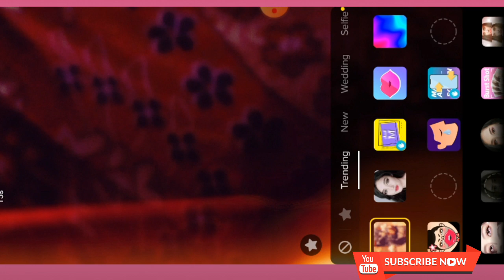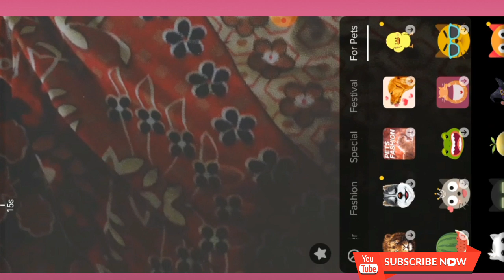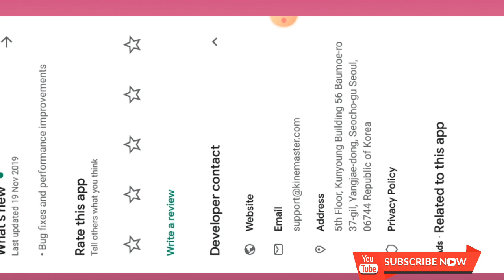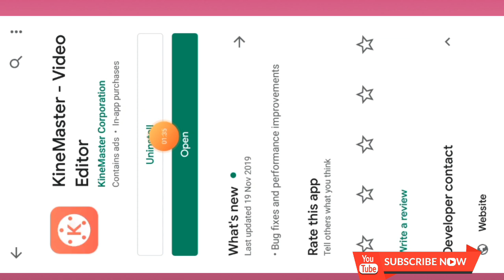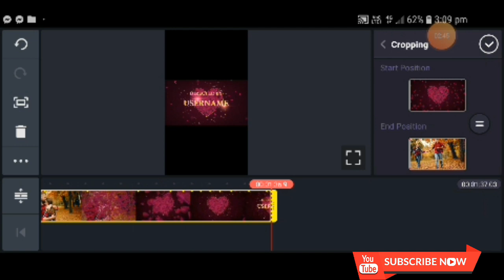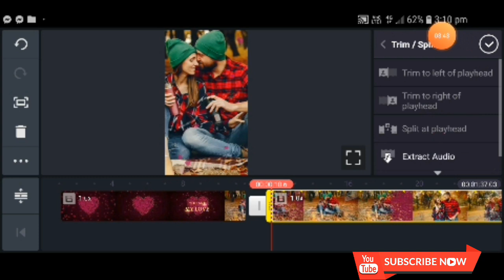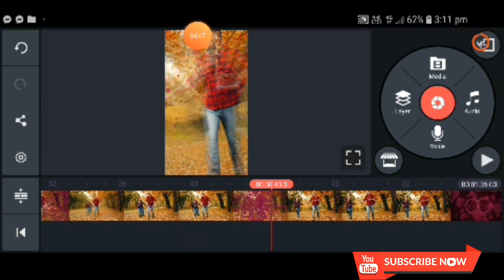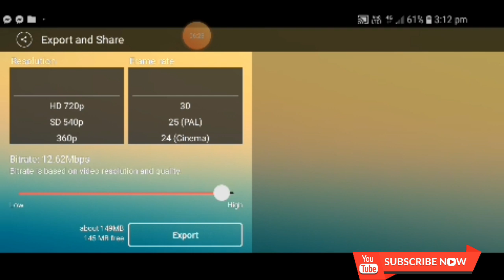Tik tok new trend video editing 2023 | tiktok video upload new | tiktok viral song 2023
Tik tok new trend video editing 2023 | tiktok video upload new | tiktok viral song 2023 | Technicalchhiring

Technical chhiring

hello
Namaste  sathi hru Tpai laie sawgat chha Technical_chhiring YouTube channel ma
Aja ko Asa video ma hami sikane chawa tik tok ma video editing kasri garne vanane vare ma !

and apps link ..